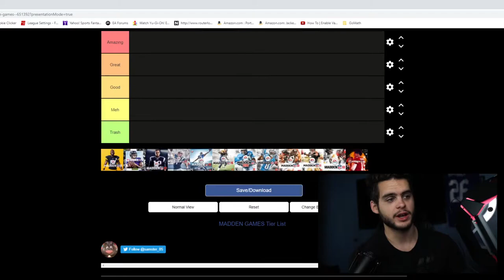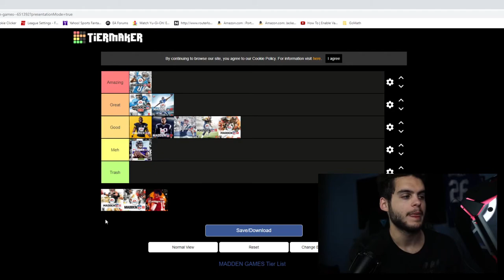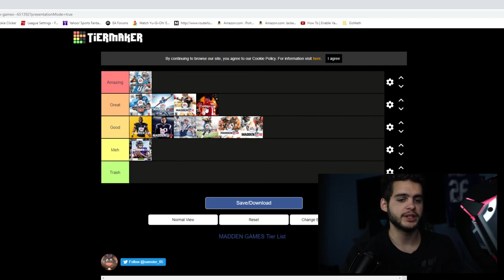MADDEN GAME TIER MAKER LIST! RANKING MY FAVORITE MADDENS! WHICH IS MY ALL TIME FAVORITE? | MADDEN 21